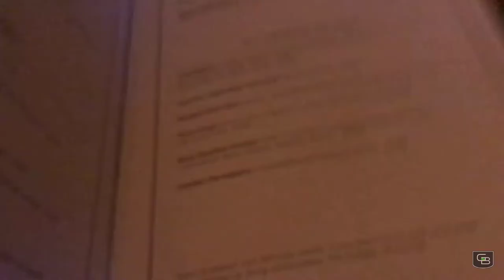KICKED OUT OF MY HOUSE